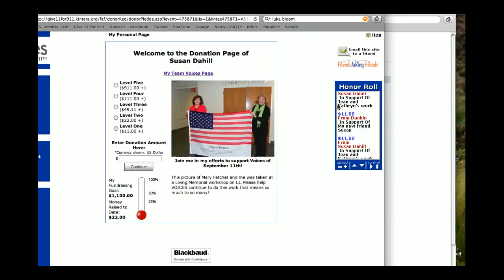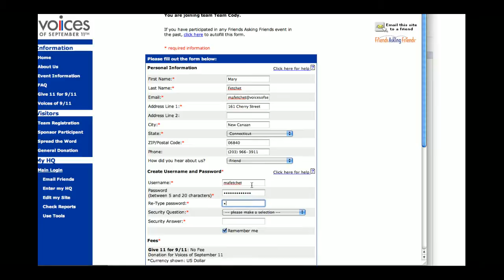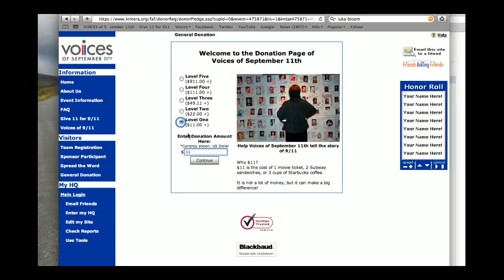Give $11 for 911 Tour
Help Voices of September 11th tell the stories of 9/11!

Here is a video tour showing you how to start a team, join a team.

How much should I contribute?
Your gift of $11 will help us raise the money we need to complete the Living Memorial Project in time for the opening of the 9/11 Memorial & Museum at the World Trade Center in September, 2012.

Why $11?
$11 is not a lot of money -  about the same price as a movie ticket -  but it can make a big difference!

Help us preserve the memories of those lost on 9/11 and tell the stories of the survivors and rescue workers.